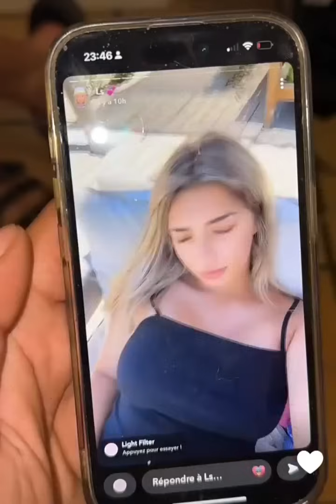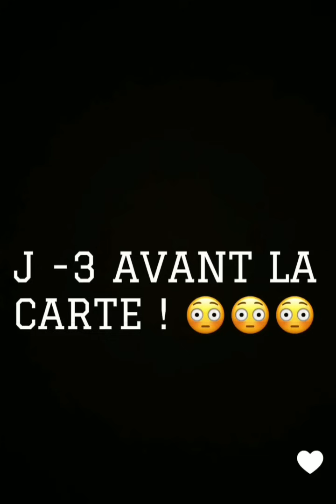Et pas 20 euros de côté ! Tout pour le paraitre